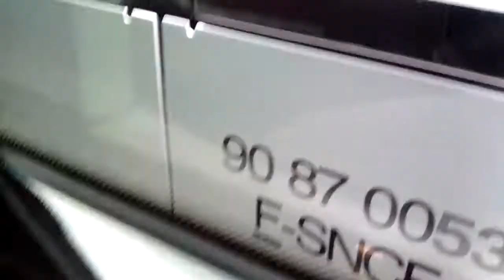Trajet tramway t11 du Bourget a Pierrefitte Stains